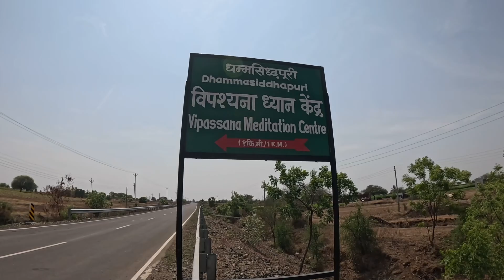Solo Bike Ride to Solapur | Vipassana Meditation | Part 1 | by, adventure lovers adventurelovers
🌄 Highlights of the Trip:

Solo biking adventure through picturesque routes
Arrival in Solapur, a city rich in culture and history
Preparation and anticipation for the Vipassana Meditation course

Get inspired to take your own solo adventure
Learn about the benefits of Vipassana Meditation
Enjoy the scenic views and travel insights

📍 Locations Featured:
Scenic routes.

🔔 Stay Tuned:

This is just the beginning! Part 2 coming soon!

adventure lovers
adventurelovers